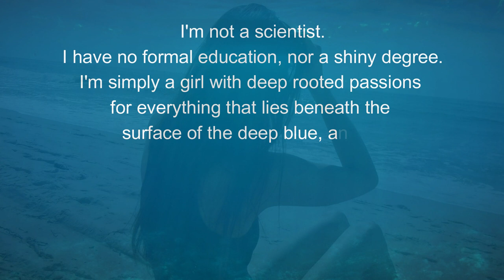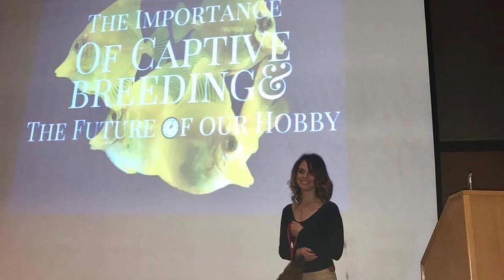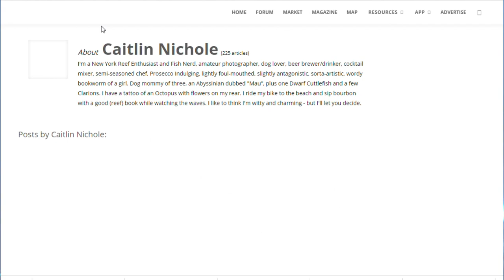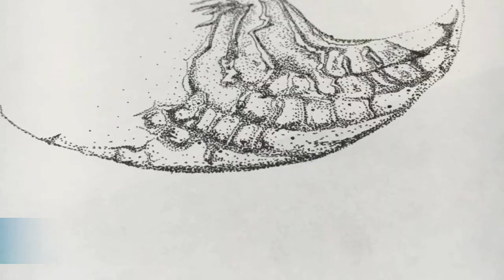WIR - A Tribute to Caitlin Lee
Caitlin was an original Woman in Reefing who contributed to the hobby and industry in many ways.  We honored her at the MACNA 2021 Women in Reefing event, but wanted to share more of her story.

We miss you Caitlin!

Credits and Links:
Thank you to Michelle for speaking at the event and in this video!

and search The Reef Table!